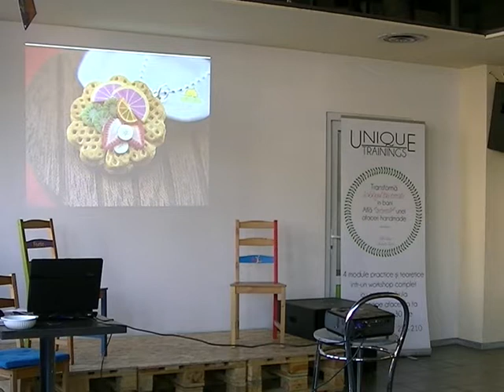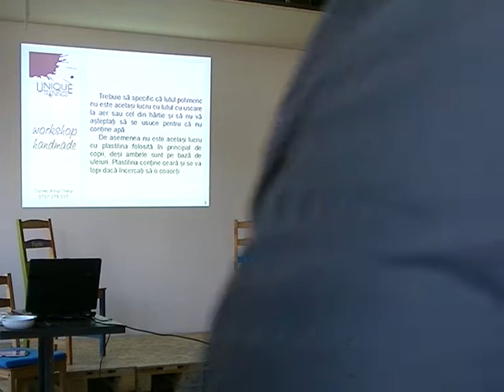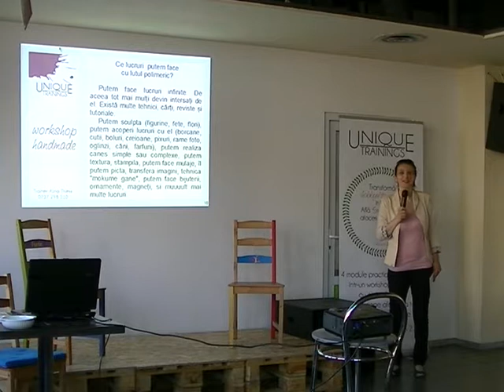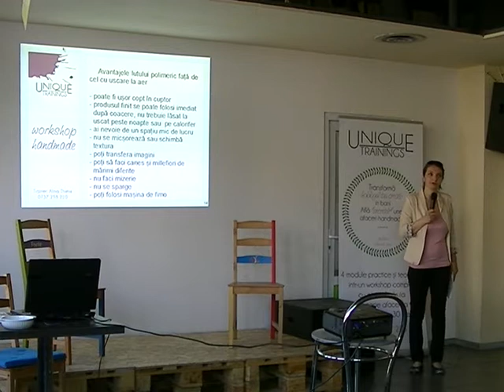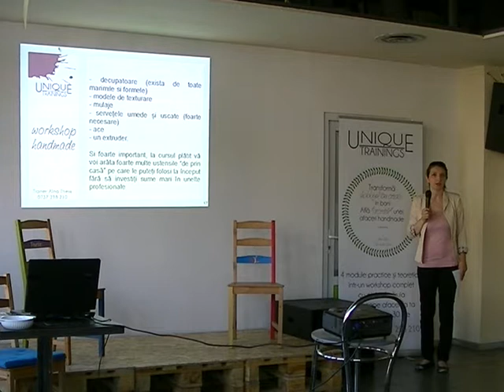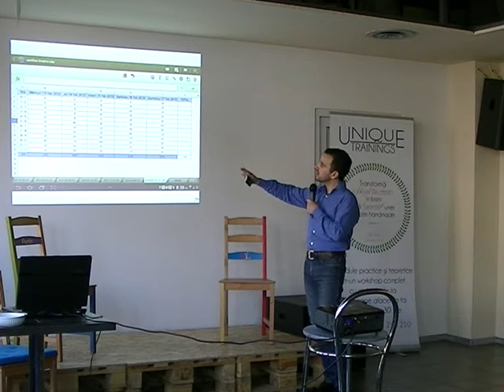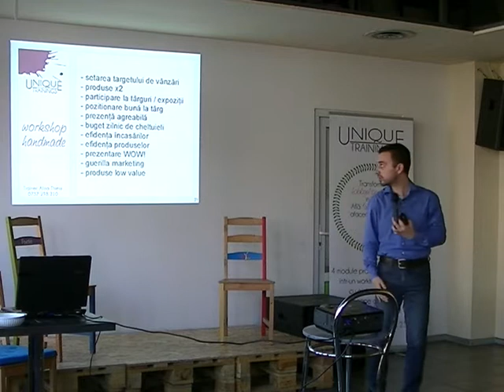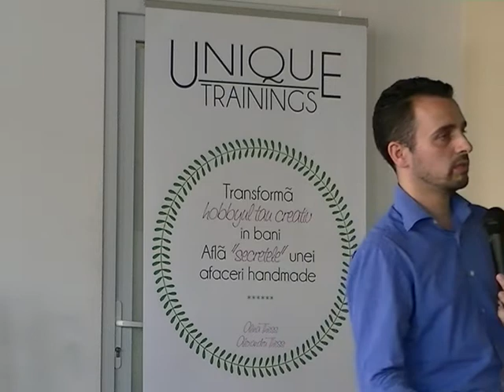Cum să faci 2305 lei în 5 zile dintr-o simplă afacere handmade #1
Unique Trainings (Alina Thiess & Alex Thiess) au ținut miercuri 28 mai 2014 la Forte Life workshop-ul "Cum să faci 2305 lei în 5 zile dintr-o simplă afacere handmade"
   S-au prezentat și explicat modulele Trainingului "Transformă în bani hobby-ul tău creativ - Află secretele unei afaceri handmade" care va începe de pe data de 04 iunie 2014. Deasemenea se vor acorda 3 premii participanților, un loc gratuit la toate cele 4 module, și 2 locuri gratuite la cele două module teoretice.

Informații despre acest training puteti gasi pe pagina evenimentului la adresa

Te învățăm să îți dezvolti creativitatea și să îți pornești propria afacere.

Un curs practic nu se compară cu nici o prezentare teoretică. Este ca si cum ai învăta să faci neurochirurgie citind despre asta.

Workshop-ul este structurat în 4 module, cu 15 locuri disponibile.

Fiecare modul va dura 2 ore cu o pauză de 15 minute.
Cafeaua, ceaiul, gustarea si buna dispoziție sunt din partea noastră.